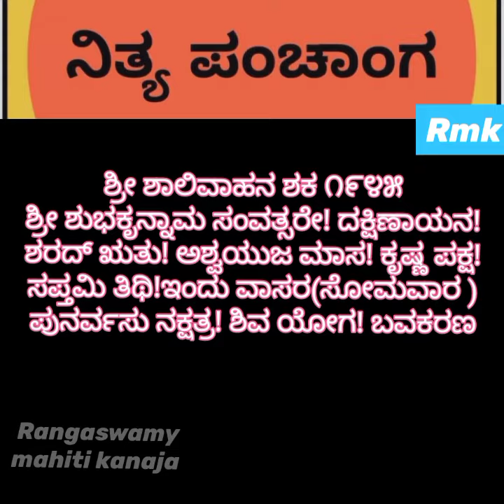ಈ ದಿನದ ಪಂಚಾಂಗ ವಿಶೇಷ ! @Rangaswamy ಮಾಹಿತಿ ಕಣಜ.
@Rangaswamy ಮಾಹಿತಿ ಕಣಜ.